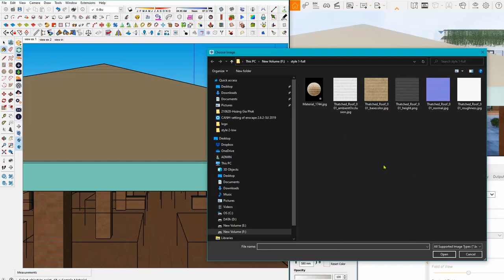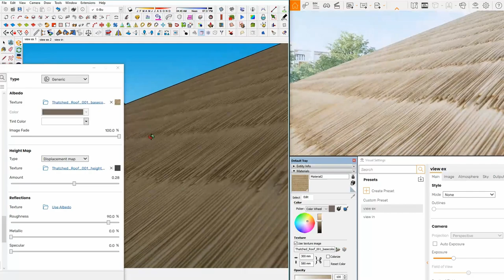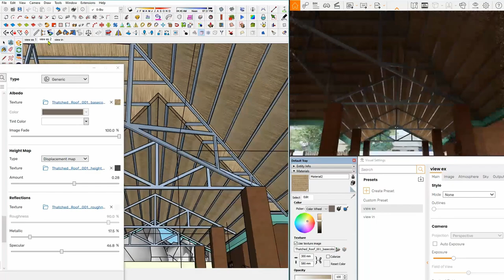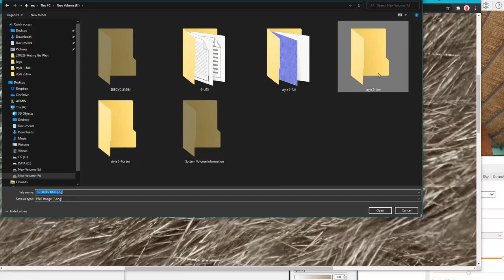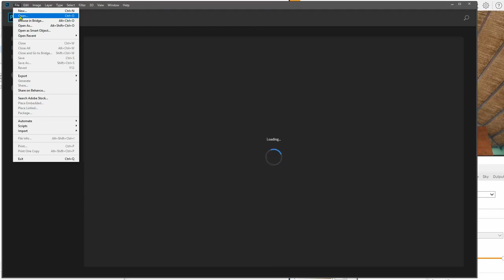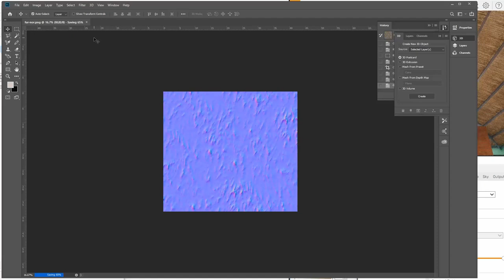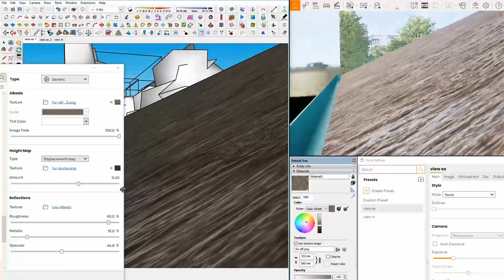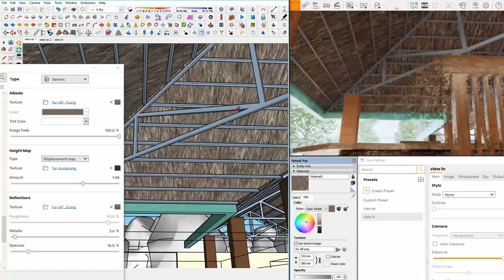How to make the Thatched roofing material by Enscape & Sketchup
Please feedback if you have any questions.

 👋On Instaram:
👋Youtube chanel: ARCHRENDERCANH or